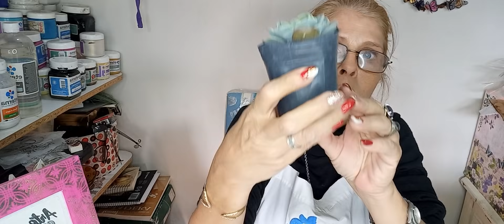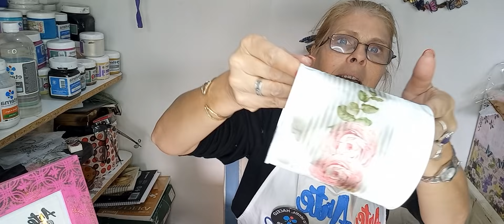COMO VENDER MUCHO!!! DESTACATE DE TUS COMPETIDORES CON EL PACKAGING RECICLADO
Buenas tardes amigos!! Hoy una clase para guardar, ya que te voy a enseñar a destacarte del resto de los competidores!! Sal a vender y que tus productos luzcan únicos. Como? Muy sencillo el packaging o presentación es importante!! Y si te digo nomesalganagastar, mucho mejor!!
Mil besos a todos
@Stationery Pal No te lo pierdas
..whatsApp de ventas 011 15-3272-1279 Envios a todo el pais